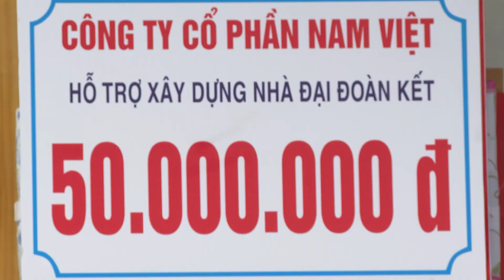TRAO TIỀN HỖ TRỢ XÂY DỰNG 3 NHÀ ĐẠI ĐOÀN KẾT